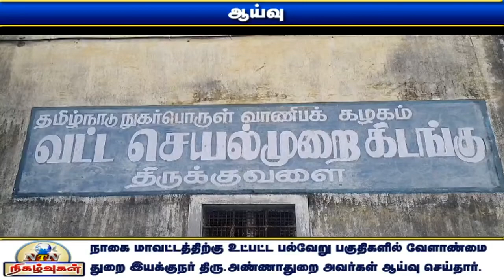நாகப்பட்டினம் மாவட்டத்திற்கு உட்பட்ட பல்வேறு பகுதிகளில் வேளாண்மை துறை இயக்குநர் அண்ணாதுறை ஆய்வு